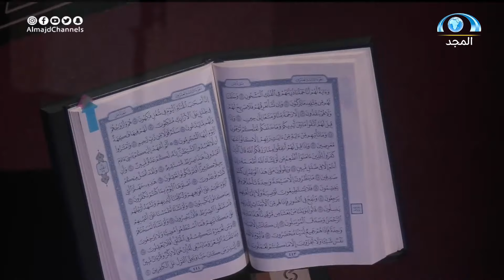تفرد بإحساس عالي وراقي في تجسيد الآيات واللجنة خرجت بصوت مستعار | المتسابق عبدالغفور فلاته